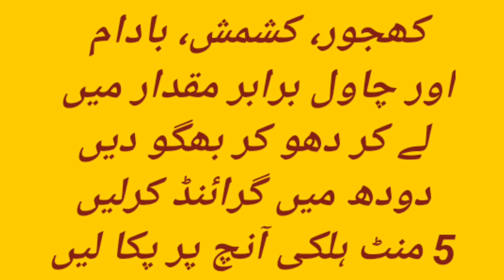Baby best food | What is the most powerful diet for babies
In this informative video you will know all about Baby best diet and
Baby food(recipe) tonic.
Child healthy food (Brain development,weight gain.
Children food recipes.
What is the most powerful diet for babies.
Coordinate tv.
  اگر آپ جاننا چاہتے ہیں سبز الائچی کا اصل پودا کیسا ہوتا ہے تو ابھی click کریں
یہ جاننے کیلئے کہ کونسا درود شریف سب سے افضل ہے اس لنک پر کلک کریں